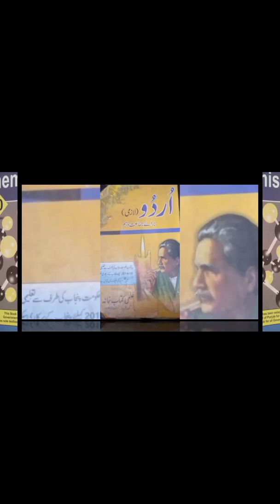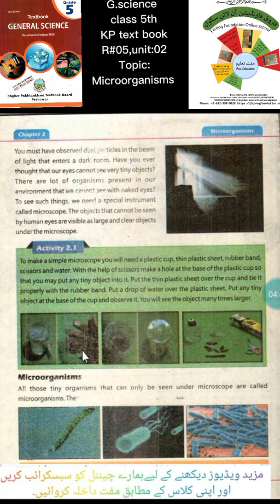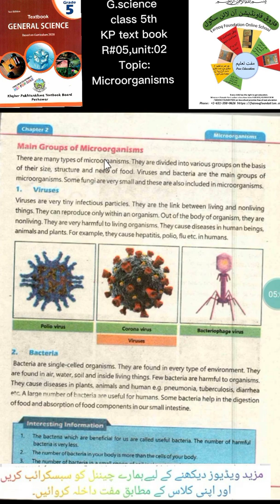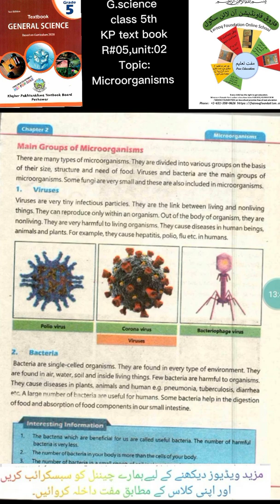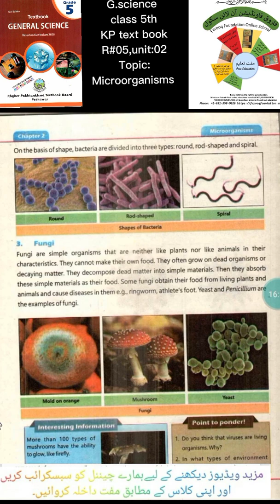R#5CLASS 5 SCIENCE KPK|MICRO ORGANISMS|UNIT#2|FAROOQ FOUNDATION ONLINE SCHOOL